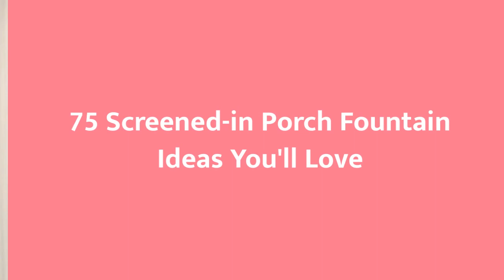75 Screened-in Porch Fountain Design Ideas You'll Love 😊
0:00:00 - Intro
0:00:12 - Screened-in Porch Fountain Design Ideas You'll Love: Inspirations 1 to 25
0:03:01 - Screened-in Porch Fountain Design Ideas You'll Love: Inspirations 26 to 50
0:06:02 - Screened-in Porch Fountain Design Ideas You'll Love: Inspirations 51 to 75